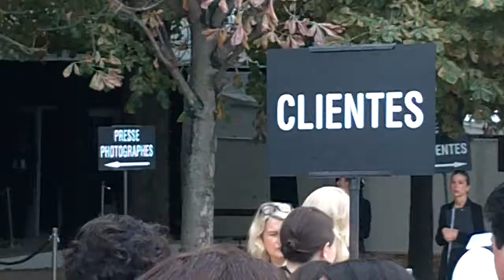Marie Josée Croze, Kristina Bazan, Lula Tan & more@ show Elie Saab Paris Fashion Week September 2014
Arrivées au Show ELIE SAAB Paris Fashion Week September 2014 with Liliana Matthaus, Princess Sirivannavari Nariratana, Marie Josée Croze, Kristina Bazan, James Jimmy Goldstein, Chantal Thomass, Eugenia Silva, Ulyana Sergeenko, Lulu Tan, Clotilde Courau, Sama & Haya Abu Khadra, Hofit Golan, Jean Daniel Lorieux, Mouna Ayoub